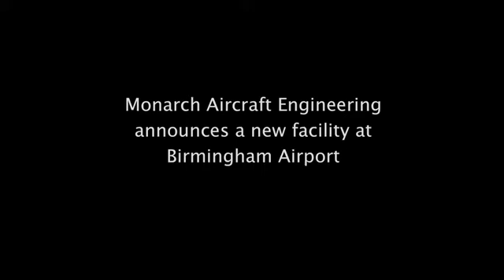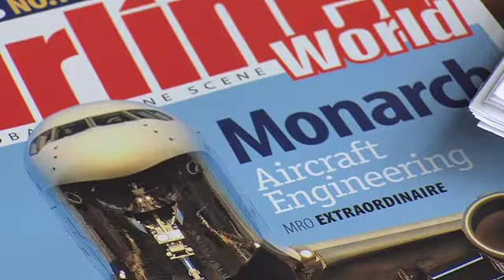Monarch Announce New Engineering Facility at Birmingham Airport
MONARCH Aircraft Engineering (MAEL), the award-winning independent aircraft maintenance provider, has announced plans to build a state-of-the-art facility at Birmingham Airport, creating up to 300 jobs for the region.